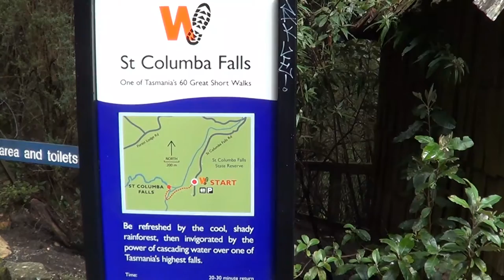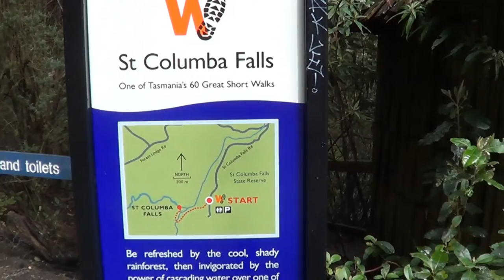St Helen, Tasmania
St Helen